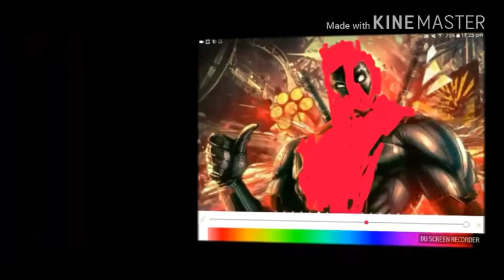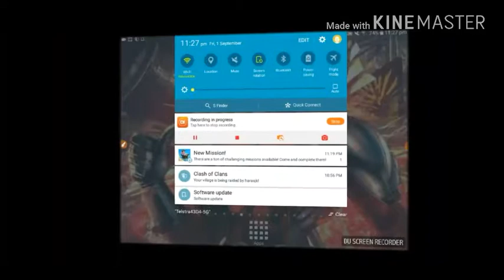Stuff i done for youtube for 5 subscribers but some didint go on youtube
Sorry for some didint go on yt its becase it maybe failed uploading or it takes to long but thanks for 5 subs